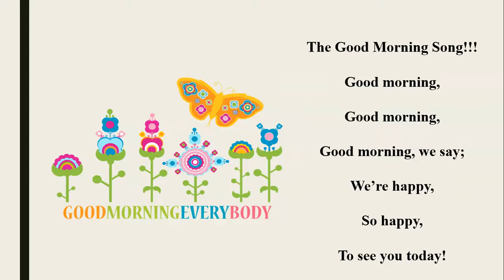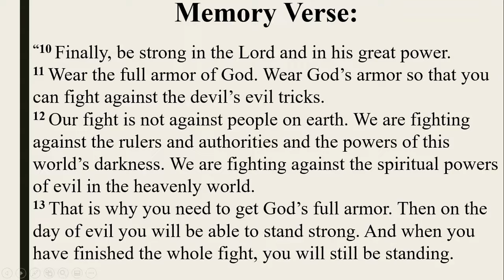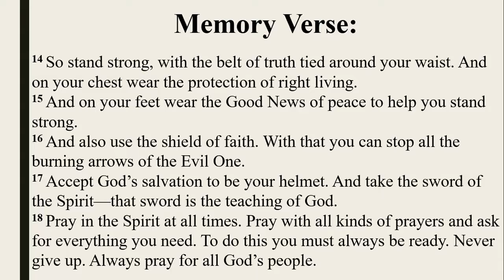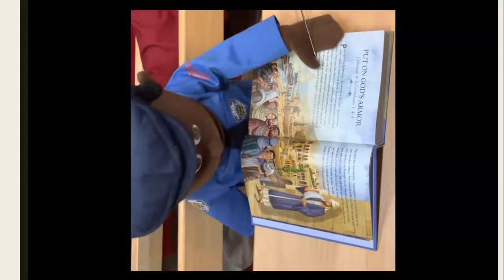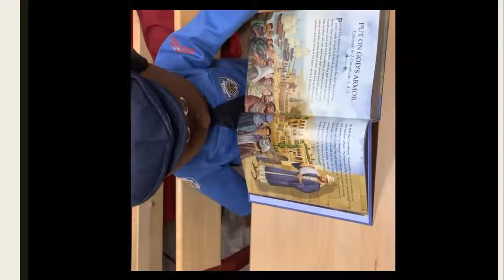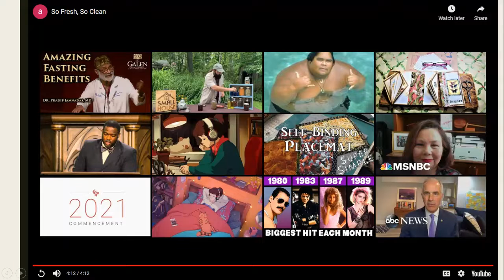"So Fresh So Clean" Beginners SS by Omega & Valor Tracey